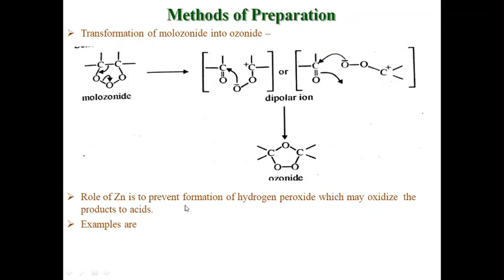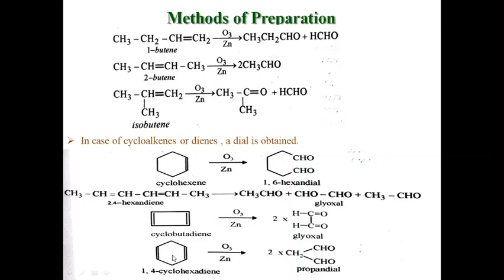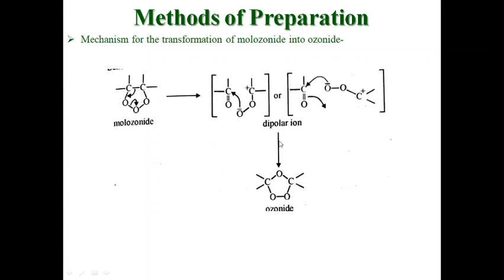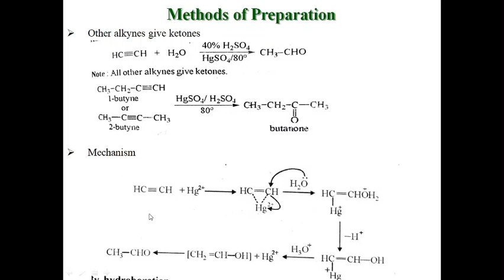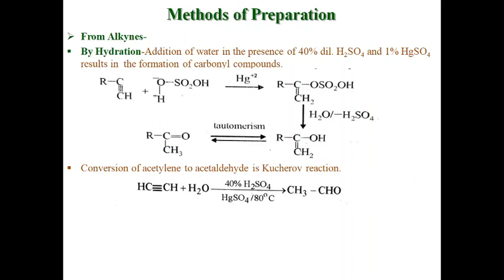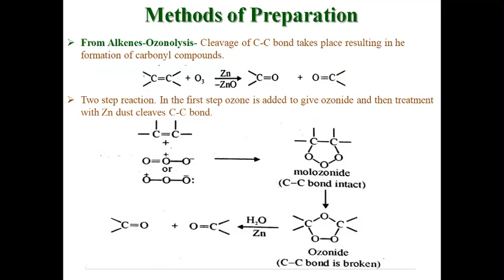Aldehydes and Ketones Part 2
Organic Chemistry B.Sc part 2
Topic : Aldehydes & Ketones